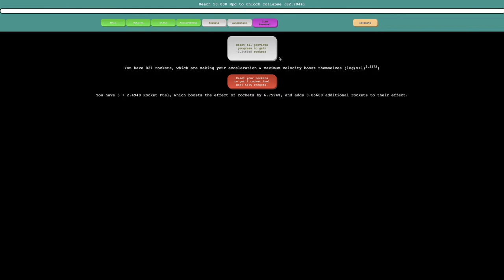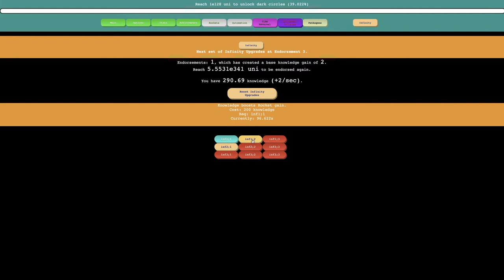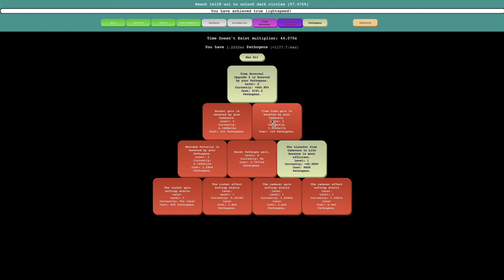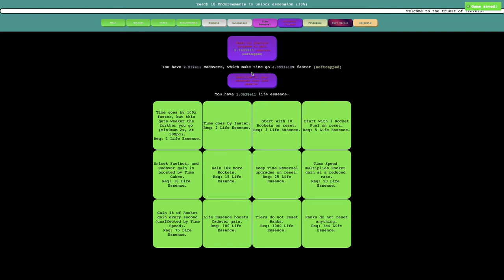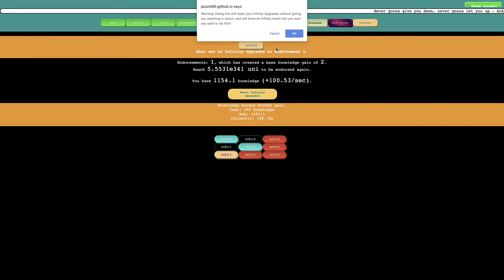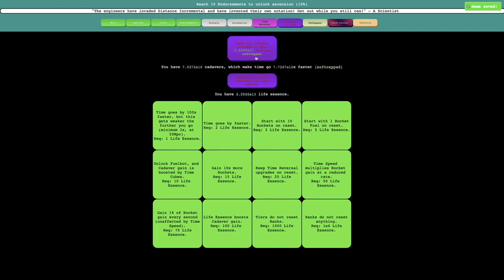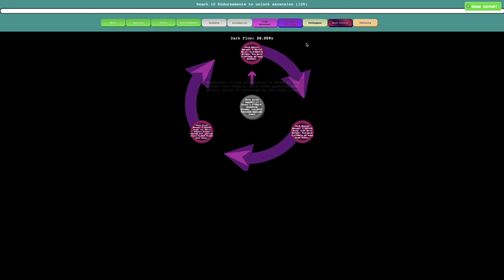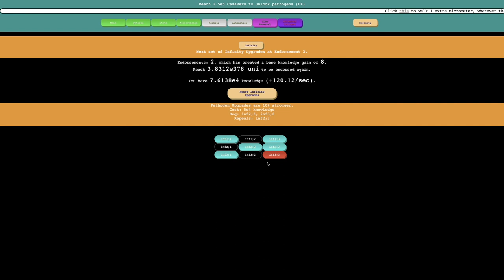Distance Incremental Episode 9: INFINITY!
Infinity is not limited to the amount of antimatter or other abstract points in Antimatter Dimensions, it is also found in the number of universes you have traveled in Distance Incremental! Can you guess what this mechanic does? Hint: If the e308 infinity was inspired by Antimatter Dimensions, something else about this mechanic is also similar to Antimatter Dimensions. If you don't want to guess, just watch to find out! Hope you enjoyed!